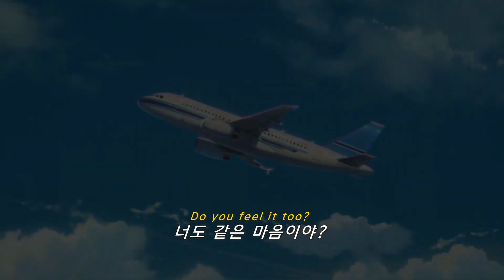🌌사랑하면 마음이 요동치나봐🌌: Curv Moon - Do you feel it too? ft. HAN- (2023) [가사해석/번역/자막]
with: curv moon

🎥: 우리의 계절은(Flavors Of Youth, 2018)

Curv Moon 의 노래를 더 듣고 싶다면?